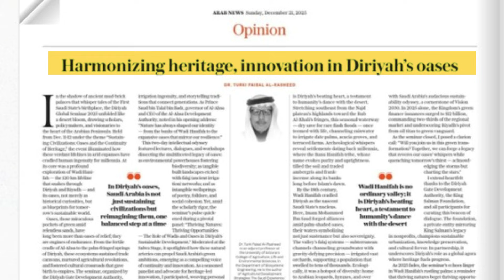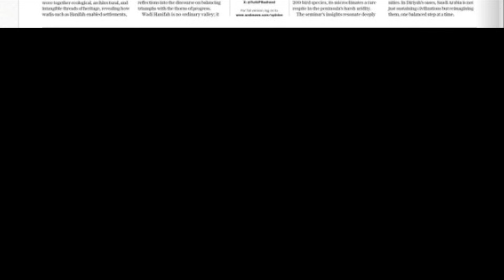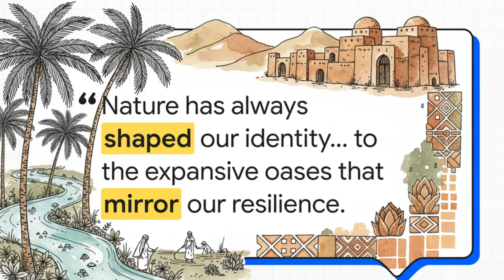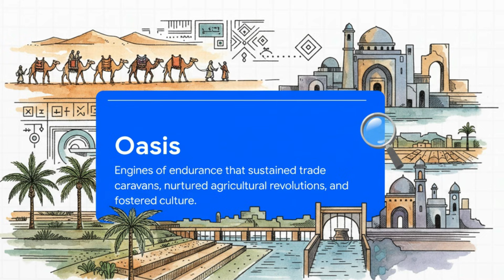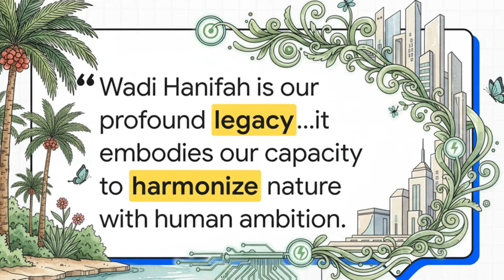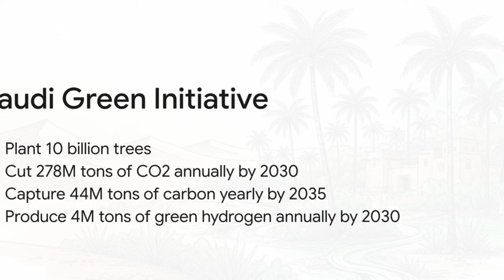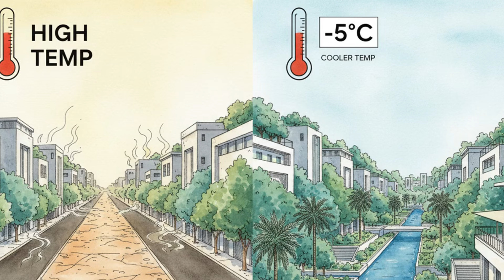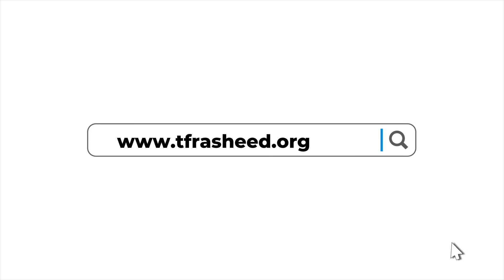Harmonizing Heritage, Innovation in Diriyah’s Oases (Video Overview)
Diriyah's Desert Bloom: How Oases Are Powering Saudi Arabia's Green Revolution | Entreasures Ep.
Video Over Reviow

Dive into the heart of Saudi Arabia's heritage-fueled future with this episode of Entreasures! 🌿🏜️ Join me as I unpack the Diriyah Global Seminar 2025 "Sustaining Civilizations: Oases and the Continuity of Heritage “where ancient mud-brick palaces met cutting-edge green innovation. From the life-giving Wadi Hanifah's phoenix-like revival to Vision 2030's $1 trillion sustainability push, discover how oases aren't just relics of the past but blueprints for a resilient tomorrow.

In this review, I share highlights from the two-day event in Diriyah: expert panels on falaj irrigation systems, biodiversity hotspots teeming with Arabian gazelles, and agroforestry pilots boosting crop yields by 30%. Hear Dr. Turki Faisal Al-Rasheed's powerful insights on harmonizing nature with ambition, plus the triumphs and challenges of Saudi's renewables renaissance from 2.8 GW solar farms to 10 billion-tree afforestation goals.

Whether you're passionate about sustainable urbanism, cultural preservation, or the Kingdom's bold pivot from oil to eco-innovation, this video reveals why Diriyah's oases are whispering secrets for our warming world. Will ancient wisdom quench tomorrow's thirst?
Watch now and join the conversation!